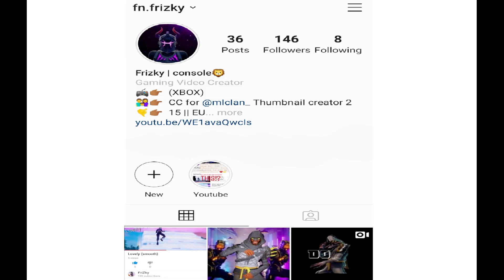Both🌺 - A Fortnite Montage